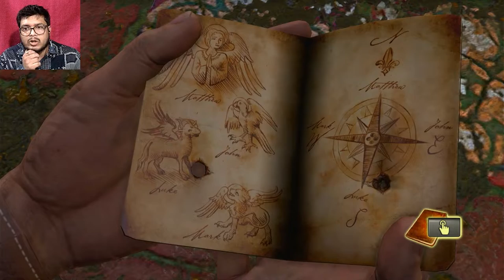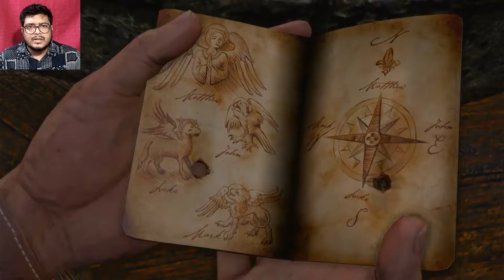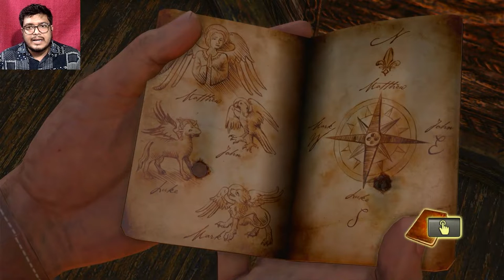Uncharted 1 Drake's Fortune Remastered - PART 6 (HINDI) 2022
Uncharted 1 Drake's Fortune Remastered - PART 6
Hope You Enjoy My Content :)
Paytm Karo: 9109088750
About Me:
Gaming Update 👇👇

 My Other Videos are All in Hindi for My Indian friends...Woohoo :D Yes, it's going to be a follow-up in India.
 My Rig?
-CPU: Ryzen 5 2600
-Ram: corsair ram 8x2 Dual-Channel 16Gb  ram @3000mhz
-GPU: Zotac 1660ti 6GB
- Motherboard: ASUS Prime B450M-A Gaming Motherboard
-HDD: 4TB WD BLUE
-SSD: Corsair 120GB
-Monitor: Samsung 60Hz
-UPS: Apc 600va
-Mouse: Redgear Gaming Mouse
-Keyboard: Redgear Gaming keyboard